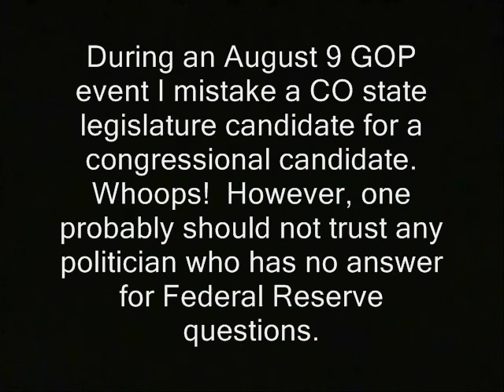StupidRidley asks StupidQuestion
During an August 9 GOP event I mistake a state legislature candidate for a congressional candidate.  Whoops!  However, one probably should not trust any politician who has no answer for Federal Reserve questions.

Some of the vid in this clip's likely available for you to use commercially. Basically anything that was shot by me or was public domain to begin with.  My stuff is automatically released into the public domain, until furhter notice. Usually if I shot it, "RidleyReport.com" or "YouTube.com/WinWinParty" will appear at the bottom.  Anything which has that super or was obviously shot by me is public domain.

This vid's likely to become part of a playlist series.  You can watch the series in sequence by clicking here once the link is ready:

I tend to keep the wallet fairly empty for security reasons. So plz don't be shy about letting me know you've donated. That way I can evacuate or spend the BTC's.

jennifer george new hampshire state legislature colorado springs republicans ron paul mitt romney. 2012 dumb questions I ask stupid question, asks me free state project. mistakes errors libertarian blows it  ridleyreport silly liberty politicians dave ridley report whoops uh-oh malfunction staters acting like an idiot public domain footage. sorry about that faux paux screw up live free or die nh raw news video ouch that hurt.  self deprecating